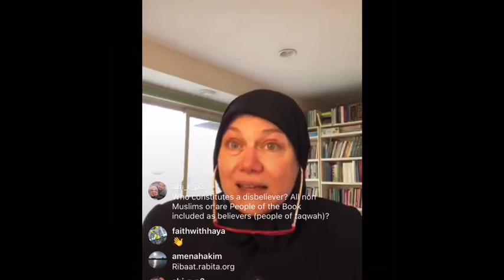DAY 13: A Juz a Day Reflections with Shaykha Tamara Gray